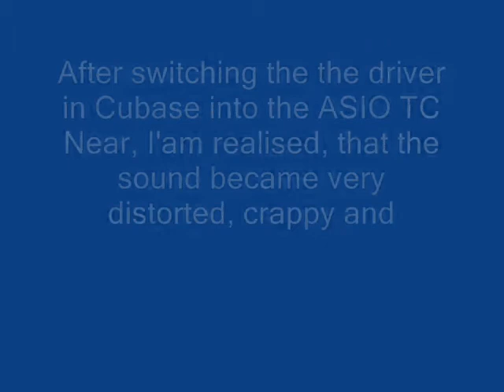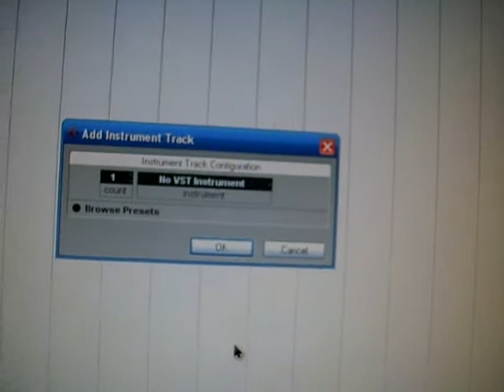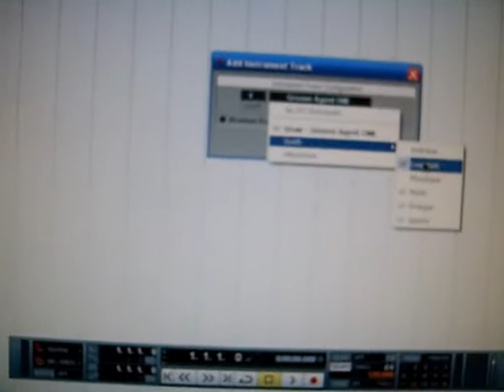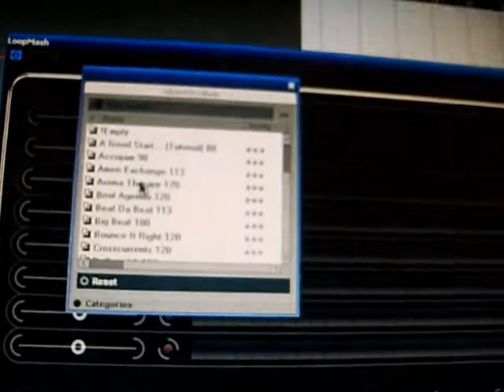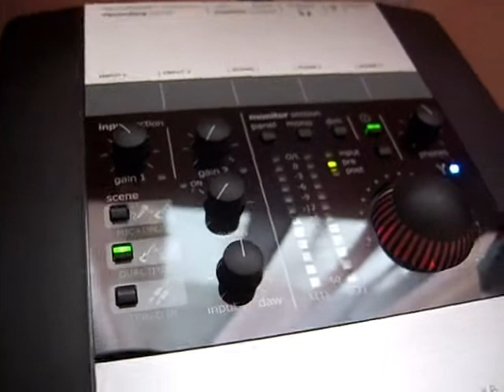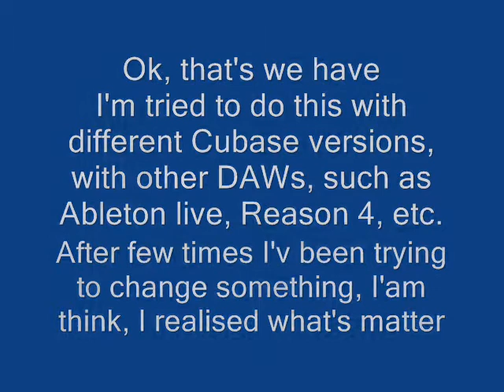TC Electronic konnekt 6 ASIO problem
Here is my video, where I'd like to show  you, how my TC Electronic konnekt 6 works with my systems
I think, that my konnekt 6 does not properly work with any DAWs, which are uses the ASIO TC Near driver
I hope you're helps my to solve this problem!